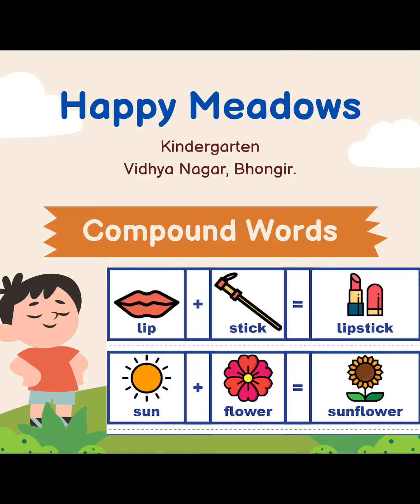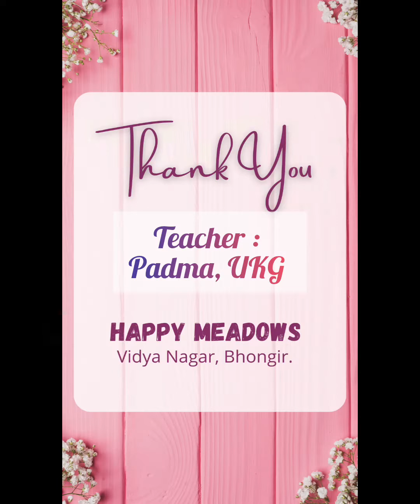Compound Words| Happy Meadows| Kindergarten Vidhya Nagar | Bhongir